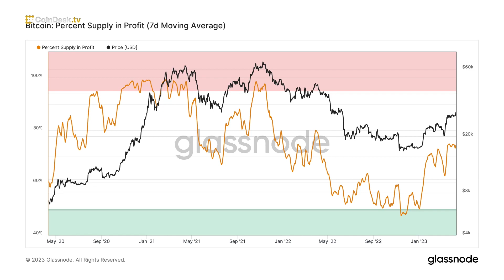Data Reveals More Bitcoin Holders are in Profit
Almost 75% of bitcoin (BTC) is in profit, according to data from Glassnode. With tax deadlines coming this week, some investors could sell to lock in losses. CoinDesk Senior Research Analyst George Kaloudis presents "The Chart of The Day."